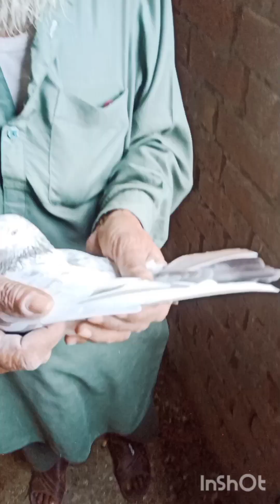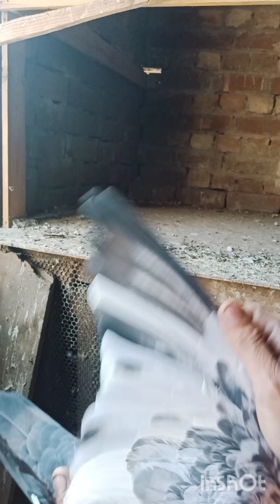اج حاجی بشیر صاحب کے کبوتروں کا شوق کیا نایاب اور پرانی نسلیں 03227347577 چینل کو سبسکرائب کریں